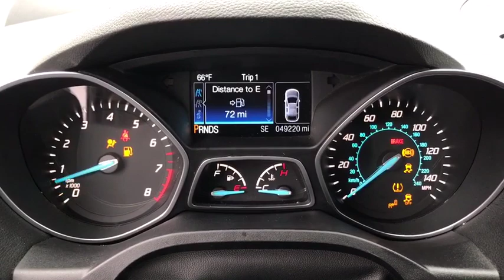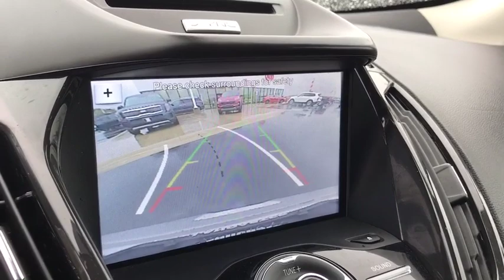2016 Ford Escape Columbus, Lancaster, Logan, Newark, Chillicothe, OH LPA1011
Used 2016 Ford Escape available in Columbus, Ohio at Matt Taylor Kia. Servicing the Lancaster, Logan, Newark, Chillicothe, OH area.

Recent Arrival!This 2016 Ford Escape Titanium in Silver features: EcoBoost 1.6L I4 GTDi DOHC Turbocharged VCT 6-Speed Automatic FWD23/32 City/Highway MPGAwards:* 2016 KBB.com Brand Image AwardsReviews:* Turbocharged engines deliver strong performance and high fuel economy; many high-tech features; agile handling; high-quality cabin; comfortable seating. Source: Edmunds